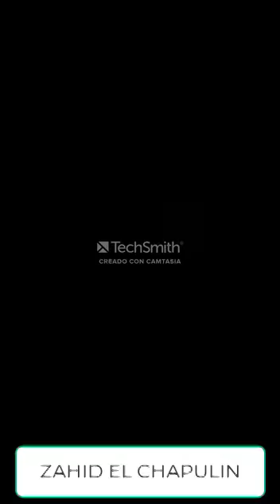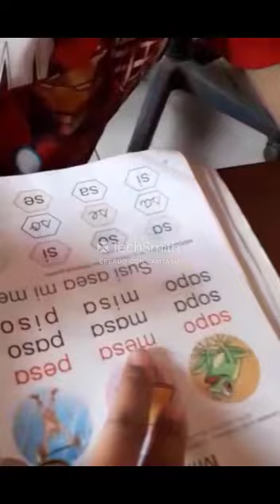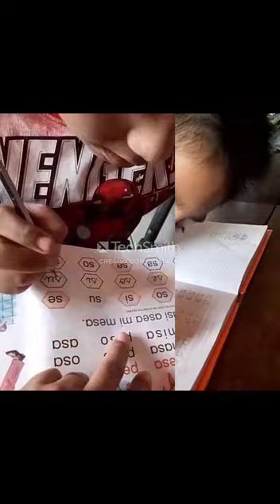Tarea 3 conociendo a Zahid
Superando barreras. Todo se puede hijo